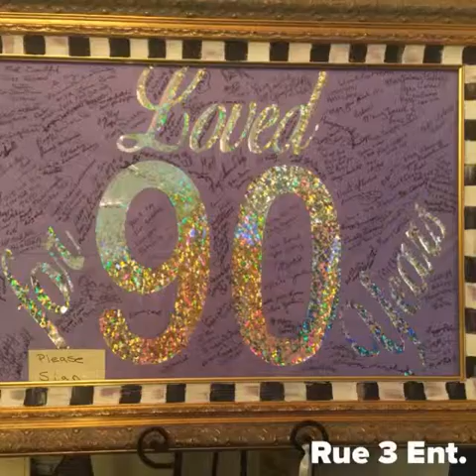Rue 3 Entertainment Memoirs